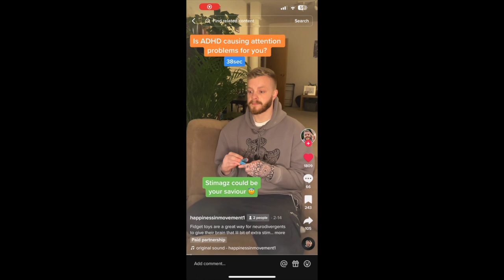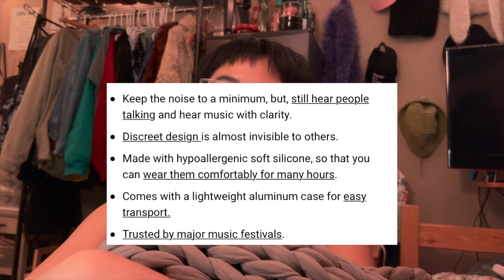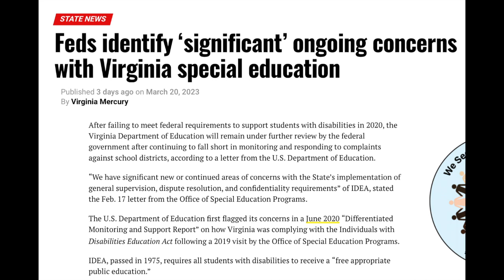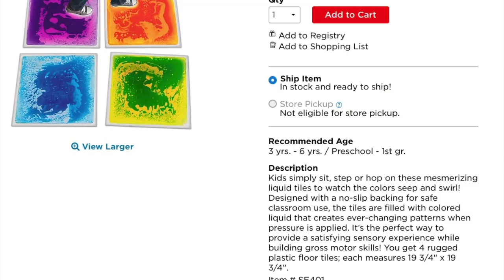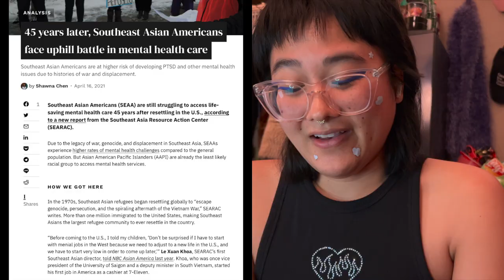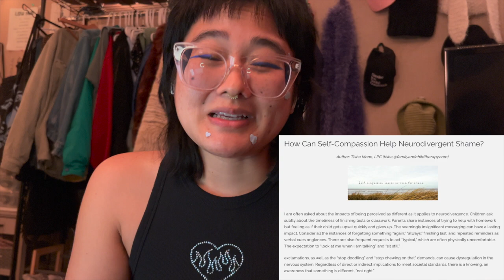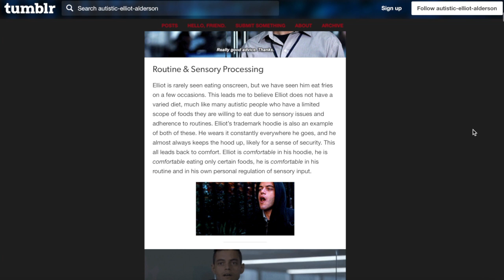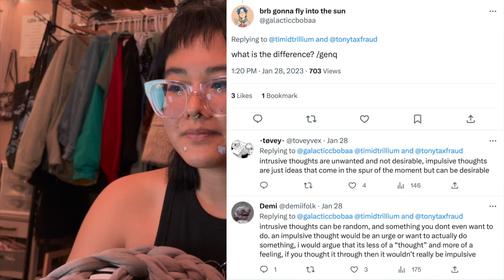Disability Representation in the Media - Video Essay - Film & TV M50